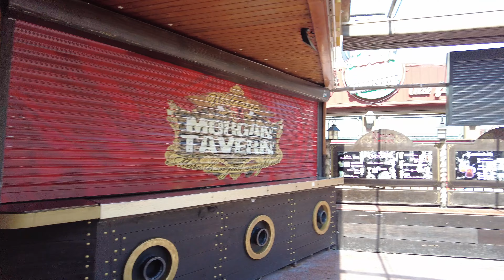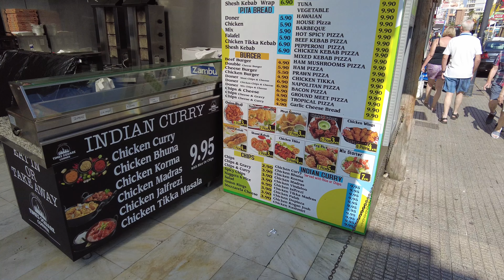Benidorm Walk to Old Town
hd a great day nice sea front walk